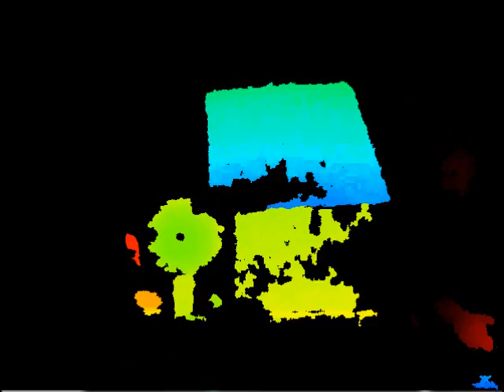Kinect Depth Camera Chequerboard detection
I recorded a strange instance where the Kinect camera picked up the calibration board pattern. No special board was used?